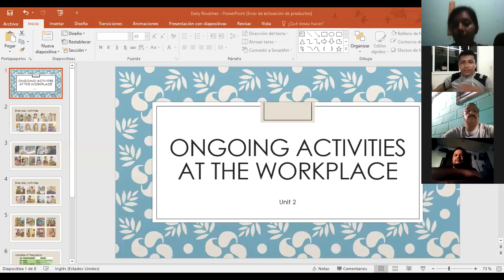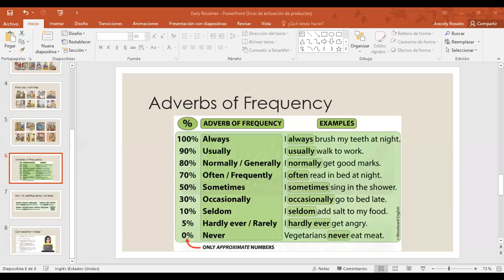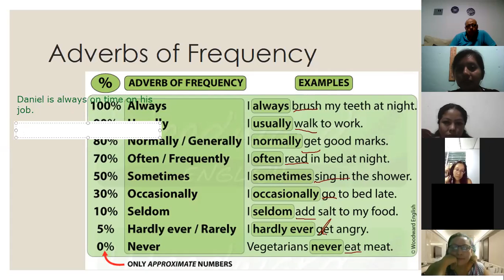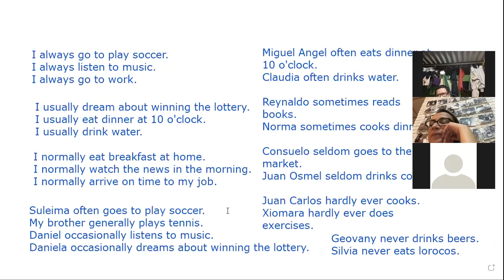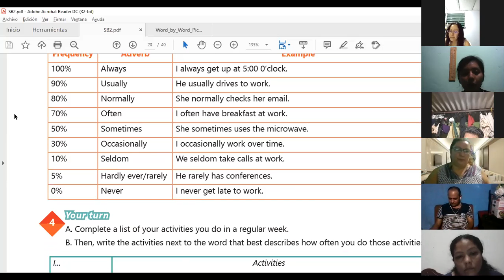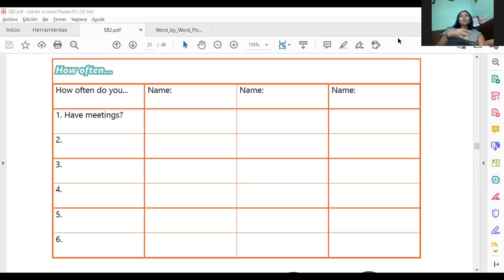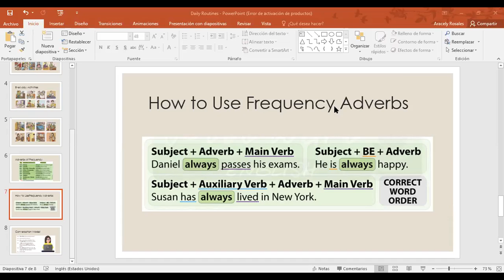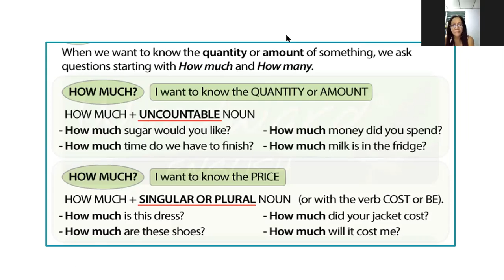Ingles Corporativo-Videoconferencia #6 HOW TO USE FREQUENCY ADVERBS